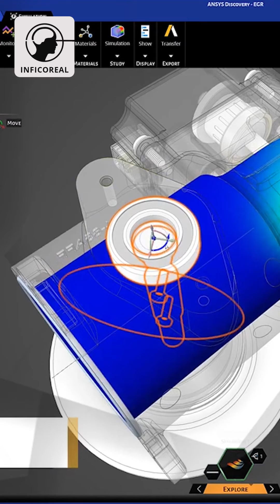What is ansys | who should learn ansys ?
WI What Is Ansys ?
Introducing career-oriented technologies for engineers.
To know more and got updated in technology visit us